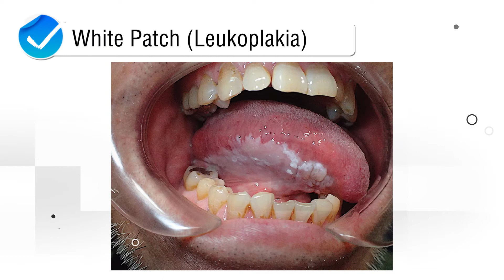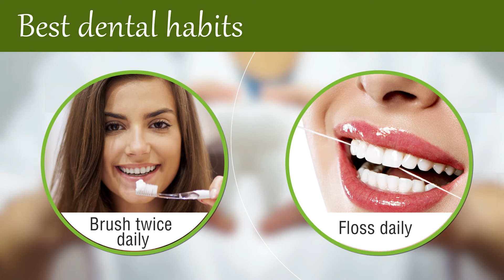Dental FAQ- Does Tobacco Chewing Causes Oral Cancer? - The Esthetic Clinics, Bandra, BKC, Mumbai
Our Centres are in Mumbai (Bandra and Kandivali)

Keep Watching, Keep Loving Us :)

Dental Treatment
Dental Clinics
Dental Treatment Cost
Dental Treatment Price
Dental Surgeon
Dentist
Dental Treatment in Mumbai
Dental Treatment in BKC
Dental Treatment in Bandra Kurla Complex
Dental Treatment in Bandra
Dental Treatment in Bandra East
Dental Treatment in Bandra West
Dental Treatment in Santacruz
Dental Treatment in Santacruz East
Dental Treatment in Santacruz West
Dental Treatment in Kurla
Dental Treatment in Kurla East
Dental Treatment in Kurla West
Dental Clinics in Mumbai
Dental Clinics in BKC
Dental Clinics in Bandra Kurla Complex
Dental Clinics in Bandra
Dental Clinics in Bandra East
Dental Clinics in Bandra West
Dental Clinics in Santacruz
Dental Clinics in Santacruz East
Dental Clinics in Santacruz West
Dental Clinics in Kurla
Dental Clinics in Kurla East
Dental Clinics in Kurla West
Dental Treatment Cost in Mumbai
Dental Treatment Cost in BKC
Dental Treatment Cost in Bandra Kurla Complex
Dental Treatment Cost in Bandra
Dental Treatment Cost in Bandra East
Dental Treatment Cost in Bandra West
Dental Treatment Cost in Santacruz
Dental Treatment Cost in Santacruz East
Dental Treatment Cost in Santacruz West
Dental Treatment Cost in Kurla
Dental Treatment Cost in Kurla East
Dental Treatment Cost in Kurla West
Dental Treatment Price in Mumbai
Dental Treatment Price in BKC
Dental Treatment Price in Bandra Kurla Complex
Dental Treatment Price in Bandra
Dental Treatment Price in Bandra East
Dental Treatment Price in Bandra West
Dental Treatment Price in Santacruz
Dental Treatment Price in Santacruz East
Dental Treatment Price in Santacruz West
Dental Treatment Price in Kurla
Dental Treatment Price in Kurla East
Dental Treatment Price in Kurla West
Dental Surgeon in Mumbai
Dental Surgeon in BKC
Dental Surgeon in Bandra Kurla Complex
Dental Surgeon in Bandra
Dental Surgeon in Bandra East
Dental Surgeon in Bandra West
Dental Surgeon in Santacruz
Dental Surgeon in Santacruz East
Dental Surgeon in Santacruz West
Dental Surgeon in Kurla
Dental Surgeon in Kurla East
Dental Surgeon in Kurla West
Dentist in Mumbai
Dentist in BKC
Dentist in Bandra Kurla Complex
Dentist in Bandra
Dentist in Bandra East
Dentist in Bandra West
Dentist in Santacruz
Dentist in Santacruz East
Dentist in Santacruz West
Dentist in Kurla
Dentist in Kurla East
Dentist in Kurla West
Best Dental Treatment
Best Dental Clinics
Best Dental Treatment Cost
Best Dental Treatment Price
Best Dental Surgeon
Best Dentist
Top Dental Treatment
Top Dental Clinics
Top Dental Treatment Cost
Top Dental Treatment Price
Top Dental Surgeon
Top Dentist
Dental Treatment near me
Dental Treatment nearby
Dental Clinics near me
Dental Clinics nearby
Dental Treatment Cost near me
Dental Treatment Cost nearby
Dental Treatment Price near me
Dental Treatment Price nearby
Dental Surgeon near me
Dental Surgeon nearby
Dentist near me
Dentist nearby